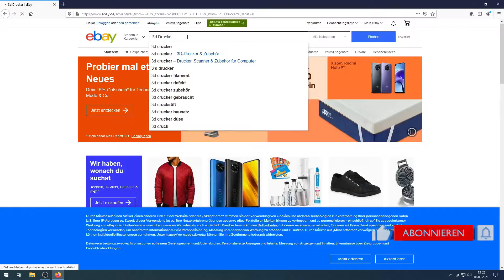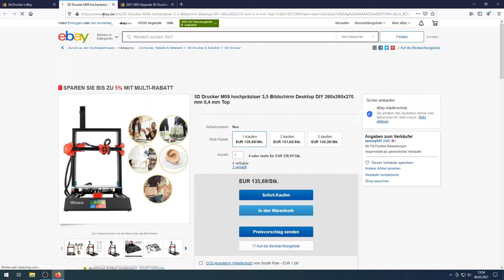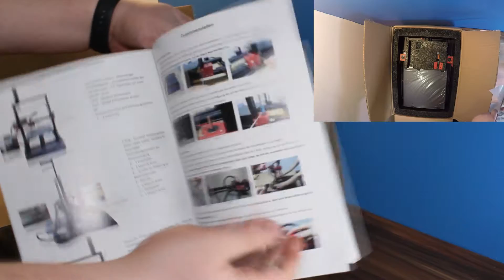3D Drucker unter 100 Euro - Schnäppchen oder Gurke - 2021 - Winice M09 - Unboxing - Aufbau - Test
In diesem Video geht es darum einen 3D Drucker auf einer deutschen Website mit Versand aus Deutschland zu finden und zu kaufen der unter 100 Euro kostet, und diesen zu testen. Ist es ein Schnäppchen oder eine Gurke? Den Winice M09 Drucker habe ich via Preisvorschlag für 99 Euro erstanden.

Produktlink (Inzwischen evtl. ausverkauft, jedoch beim selben Händler als neues Angebot aktuell lieferbar. Stand 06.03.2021)

Inhalt:
00:00 Start
00:19 Intro
00:26 Suche im Web
01:39 Unboxing
07:10 Blick ins Gehäuse
09:44 Aufbau
17:18 Inbetriebnahme
19:55 Testdruck
21:13 Fazit

Mein Lieblingsdrucker der Creality CR-6 SE bei Amazon

Hinweis: Dieses Video stellt meine persönliche Meinung da, unbezahlte Werbung durch Markennennung. Die Produktlinks Links sind Affilliate Links, ich bekomme dafür eine kleine Provision, ohne dass der Preis des Produkts höher wird.